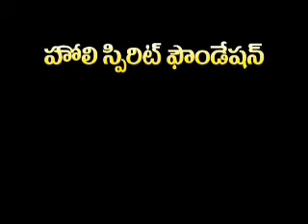2 REVELATION PART 2